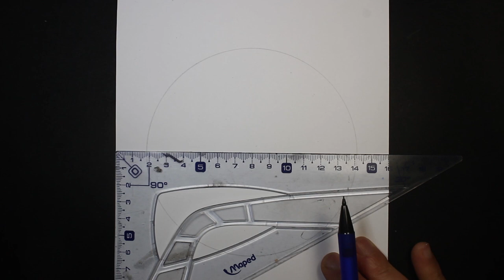رسم سهل | تعليم رسم منظر طبيعي و هلال رمضان خطوه بخطوه بالرصاص للمبتدئين بطريقة سهلة | تعليم الرسم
اصدقائي في هدا الفيديو سوف نتعلم كيف نرسم  منظر طبيعي هلال رمضان  خطوه بخطوه بالرصاص للمبتدئين، وببساطة

الأدوات المستعملة:
قلم أسود نوعية: Staedtler

رسم سهل
تعليم الرسم
رسومات رمضان
رسم منظر طبيعى
رسم رمضان
تعليم رسم منظر طبيعى سهل
هلال رمضان
رسم منظر طبيعى سهل خطوه بخطوه بالرصاص للمبتدئين بطريقة سهلة
رسم منظر طبيعى بالرصاص للمبتدئين
رسم منظر طبيعى سهل
رسم هلال رمضان